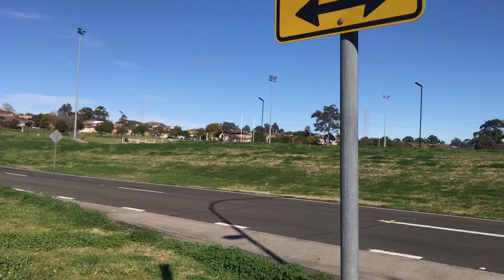تۆلکە یان تۆرەکە بۆچی لە ئوسترالیا ناخۆن ؟ئەی بۆچی لای خۆمان دەیخۆن ڤیدیۆکە ببینە تا بزانی بۆچی ؟ 😩